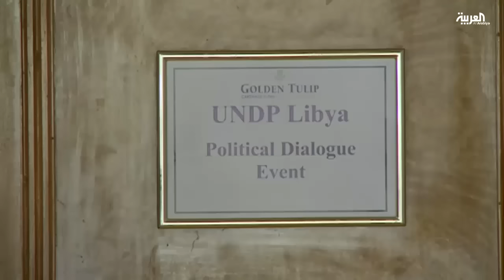مجلس الدولة الإستشاري يعلن توليه السلطة التشريعية في ليبيا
أعلن مجلس الدولة الإستشاري في ليبيا الذي يترأسه عبدالرحمن السويحلي عن توليه السلطة التشريعية في البلاد بناء على الإتفاق السياسي .. و أصدر المجلس بيانا رفض فيه  ما وصفه بالتصعيد العسكري من طرف قوات الجيش الوطني بقيادة حفتر واعتبر تعيين حكام عسكريين للبلديات بدلا عن المجالس البلدية المنتخبة نوعا من الانقلاب العسكري